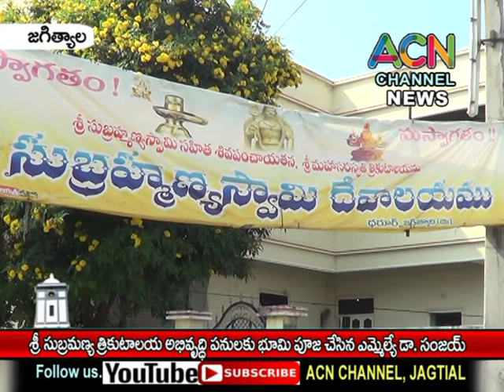జగిత్యాల : శ్రీ సుబ్రమణ్యస్వామి త్రికూటాలయ అభివృద్ధి పనులకు భూమి పూజ చేసిన ఎమ్మెల్యే డా. సంజయ్